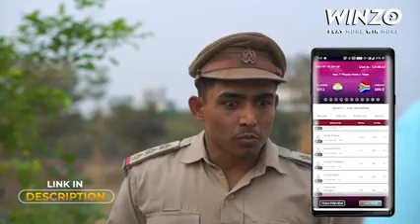ZOMBIEI the living deadround 2hellr2h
Zombie the living dead round 2hell R2h
zombie the living did round 2hell r2h#